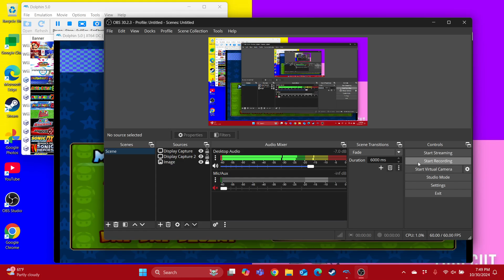Mario Kart Double Dash Wario & Bowser Jr Loses to Mario & Bowser in Mario Circuit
Requested by @PeachZeldaKirbyandJigglypuff